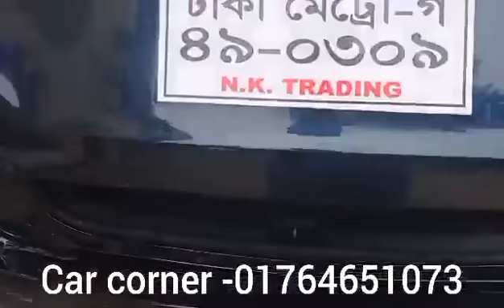Sold Out Premio F EX PKG -Model -2021,REG-2022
Sold Out
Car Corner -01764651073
TOYOTA PREMIO & F- EX PKG  All MOST NEW
Package:  F- EX
Color:  MICA BLUE
Trim / Edition: F-EX শো-রুমে রেডি
Year of Manufacture:2021
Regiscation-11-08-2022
Transmission: Automatic
Body type: Saloon
Fuel type: Petrol, Octane
Engine capacity:1,500 cc
Kilometers run:7459 km
Details: Push Start, 2WD, seat Power, ABS, 6 SRS Air Bag, Alloy Wheel, Beige Interior, Central Door Lock, Central Window Lock, DVD, TV Navigation, FM Radio Player, Projection Headlight, Fog Light, Crouch Control, Power Mirror, Soft Touch AC Panel, Winker Mirror, Retract Mirror, Power Steering, Back Camera, Idol stop, Pre crush Safety System, Multimedia Controller, Full Leather Seat. All paper up to date.
𝙉𝙤 𝙣𝙚𝙚𝙙 𝙩𝙤 𝙙𝙤 𝙖𝙣𝙮 𝙬𝙤𝙧𝙠. 𝙅𝙪s𝙩 𝘽𝙪𝙮 𝙖𝙣𝙙 𝘿𝙧𝙞𝙫𝙚.
𝙉𝙤 𝙖𝙣𝙮 𝙖𝙘𝙘𝙞𝙙𝙚𝙣𝙩 𝙝𝙞𝙨𝙩𝙤𝙧𝙮.
𝙉𝙖𝙢𝙚 𝙘𝙖𝙣 𝙗𝙚 𝙩𝙧𝙖𝙣𝙨𝙛𝙚𝙧𝙧𝙚𝙙 𝙖𝙣𝙮 𝙩𝙞𝙢𝙚;
𝙮𝙤𝙪 𝙢𝙖𝙮 𝙫𝙞𝙨𝙞𝙩 𝙩𝙝𝙚 𝙘𝙖𝙧 𝙥𝙝𝙮𝙨𝙞c𝙖𝙡𝙡y.
𝙁𝙤𝙧 𝙢𝙤𝙧𝙚 𝙞𝙣𝙛𝙤𝙧𝙢𝙖𝙩𝙞𝙤𝙣 𝙥𝙡𝙚𝙖𝙨𝙚 𝙘𝙤𝙣𝙩𝙖𝙘𝙩 𝙬𝙞𝙩𝙝 𝙪𝙨 𝙖𝙣𝙙 𝙥𝙡𝙚𝙖𝙨𝙚 𝙫𝙞𝙨𝙞𝙩 𝙤𝙪𝙧 𝙨𝙝𝙤𝙬𝙧𝙤o𝙢.
   আমাদের ইউটিউব চ্যানেল ভিজিট করুন  -- car corner Banani Dhaka
                                 ​𝗪𝗘  𝗔𝗥𝗘 𝗢𝗣𝗘𝗡   𝗘𝗩𝗘𝗥𝗬 𝗗𝗔𝗬
                                         ​𝗦𝗵𝗼𝘄𝗿𝗼𝗼𝗺 𝗔𝗱𝗱𝗿𝗲s
                                             ​Car Corner
              ​House-02, Road -2/1, Block-Banani, Dhaka -1213.